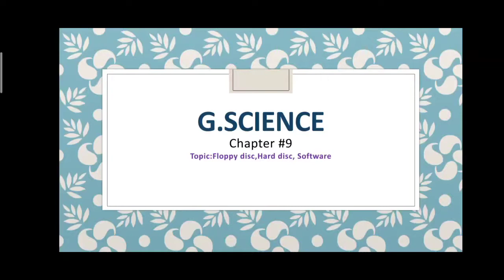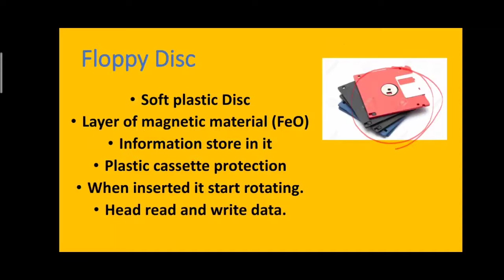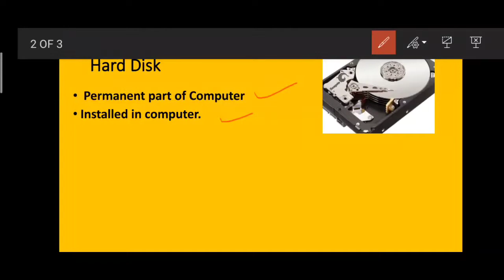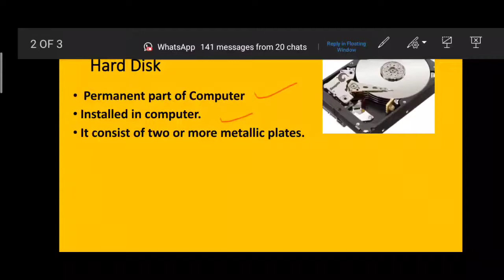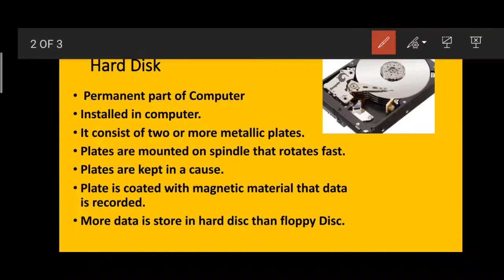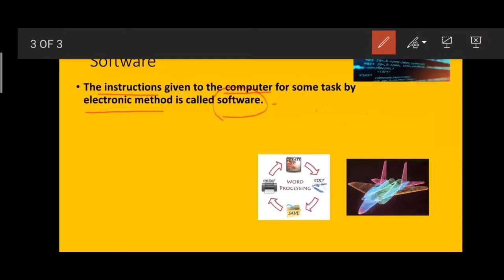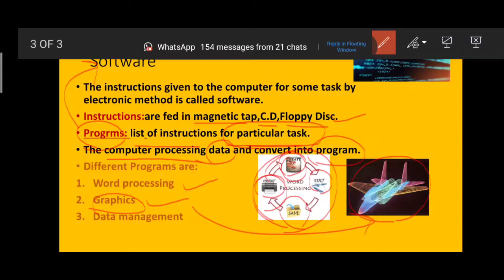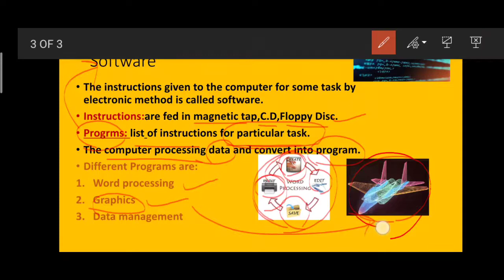X GENERAL SCIENCE LESSON 6 CHAPTER 9